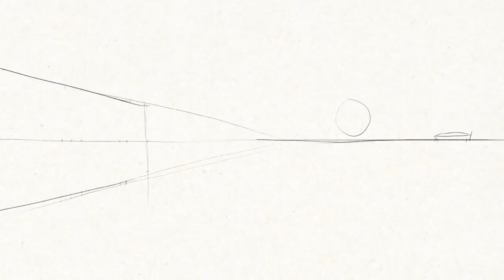Woods Bagot’s design of the Glenelg Jetty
Born out of a study to help revitalise Glenelg and the City of Holdfast, the redeveloped jetty captures the imagination and is the result of an innovative collaboration by global architecture practice Woods Bagot, multidisciplinary consultancy Mott MacDonald and the City of Holdfast Bay.

The concept currently proposes a 15m wide by 400m long jetty, creating a new urban form which is expected to attract new visitors, including visiting cruise ship passengers and provide a fantastic opportunity to connect directly to Glenelg and surrounding South Australia. Additionally the proposal envisages a large public event space at the entry of the jetty and an enclosed pavilion space at the end of the jetty.

A boutique hotel, marketed to attract new tourist demographics toGlenelg, a centre for marine excellence and terminals for catamaran ferries, private luxury yachts and sea planes are expected to become further drawcards for attracting tourists and visitors to Glenelg. Woods Bagot Director Thomas Masullo explained Glenelg has always been an important place in the lives of South Australians and the design celebrates the jetty in its heyday.  Info project